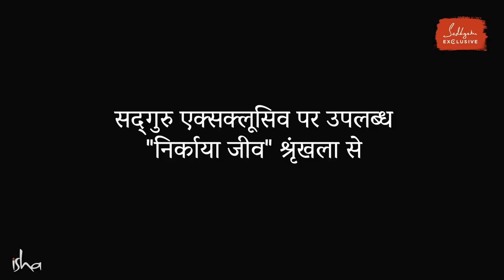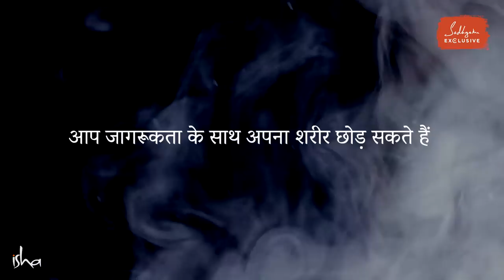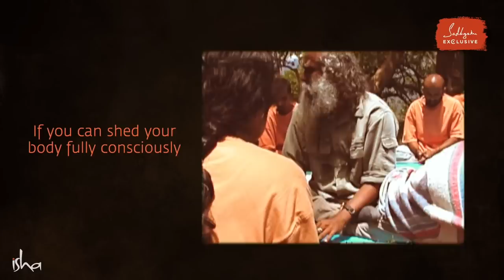4 अनसुने रहस्य - मृत लोगों के बारे में | Unheard Secrets of Dead | Sadhguru Hindi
मरने के बाद क्या होता है? क्या भूत आपको परेशान कर सकते हैं? क्या स्वर्ग और नर्क है? सद्‌गुरु एक्सक्लूसिव श्रृंखला के इस विडियो को पूरा देखने के लिए Isha.sadhguru.org/Sadhguru-exclusive पर रजिस्टर करें